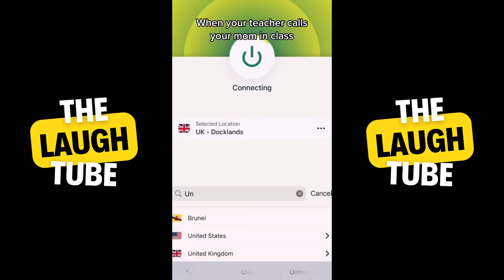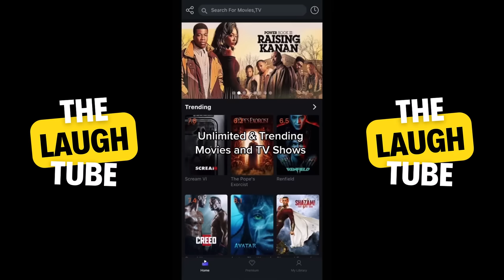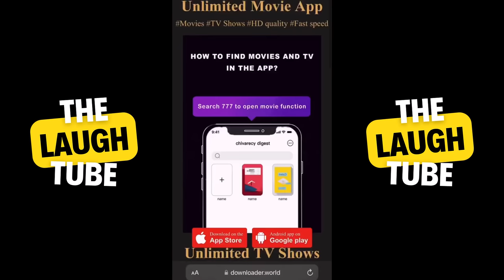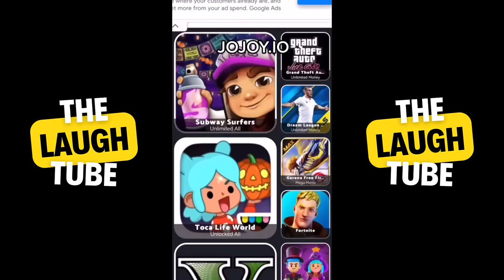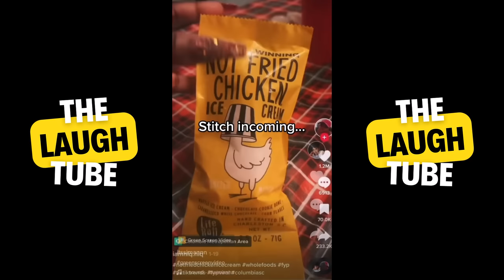*1 HOURS* of ItssIMANNN Funny TikTok Videos - New ItssIMANNN Funny TikToks Compilation 2023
ItssIMANNN Funny TikToks Compilation - Best of ItssIMANNN TikTok Videos